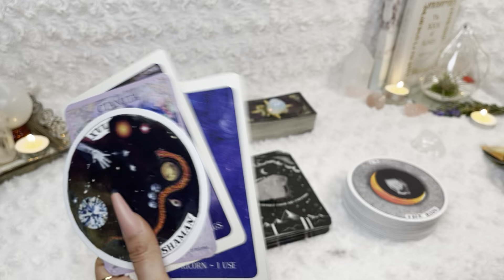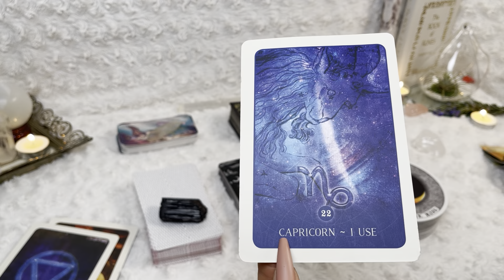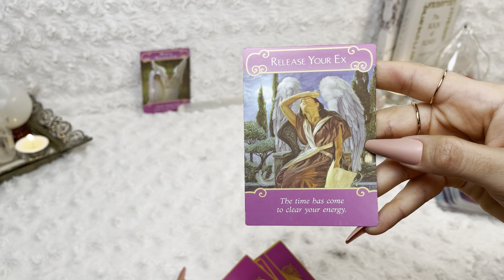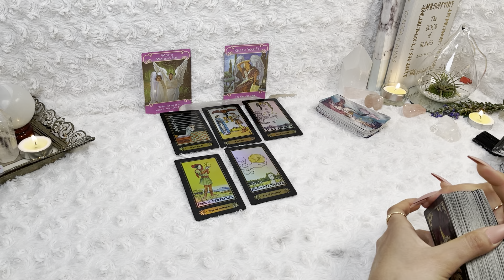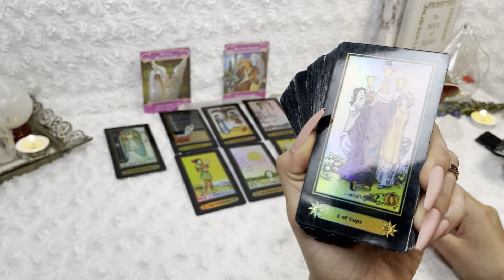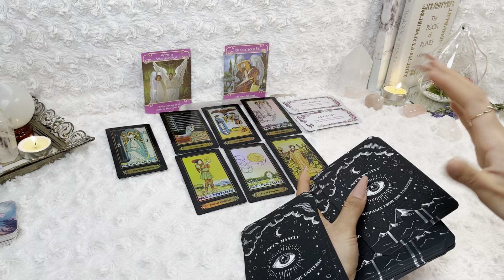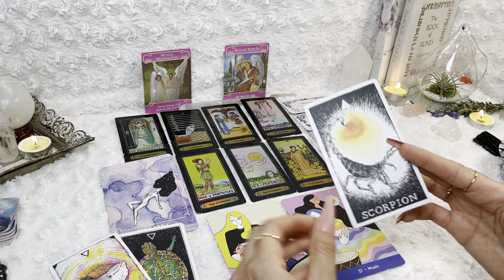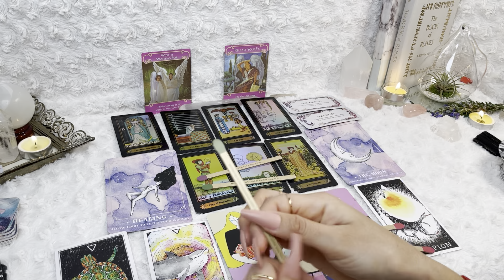Scorpio "SOMETHINGS OFF" 🌞🥸 | Tarot Horoscope Prediction | February 2021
Scorpio 2021 TAROT